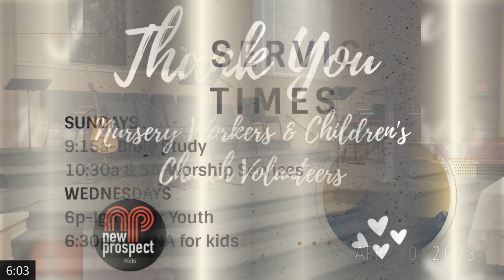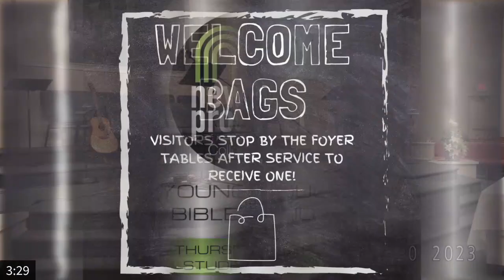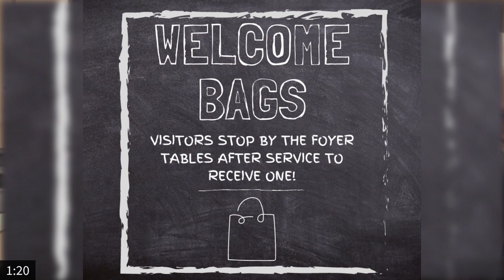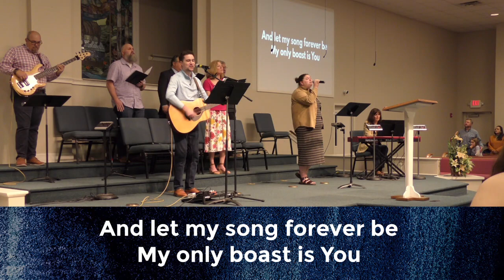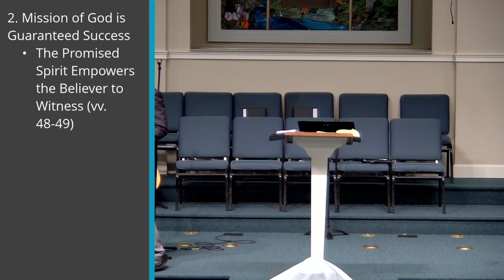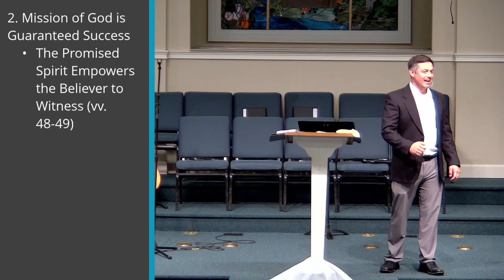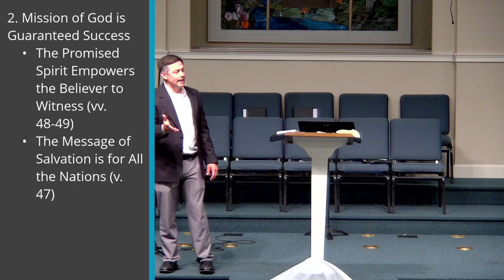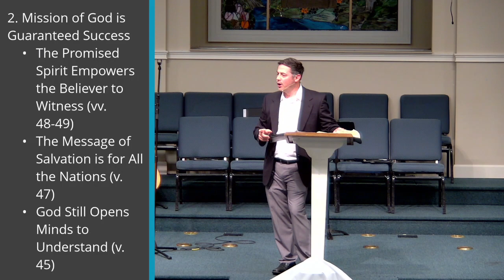Significance of Christ's Ascension - Danny Allen